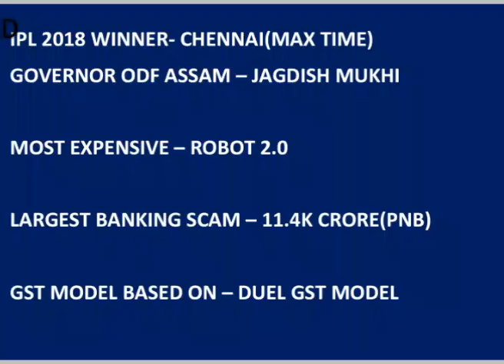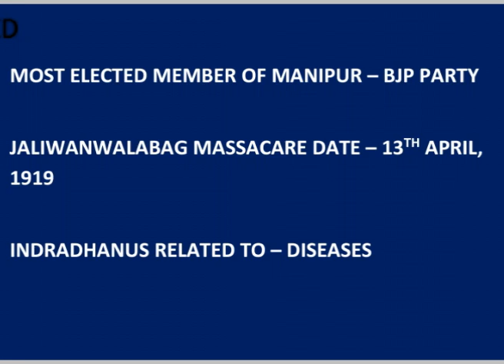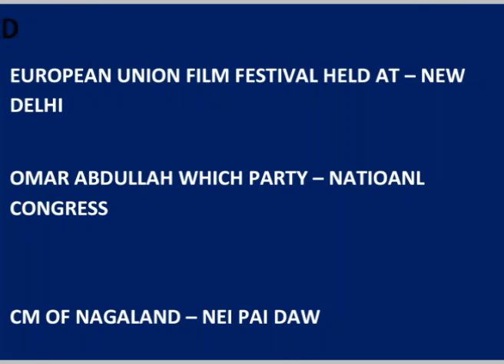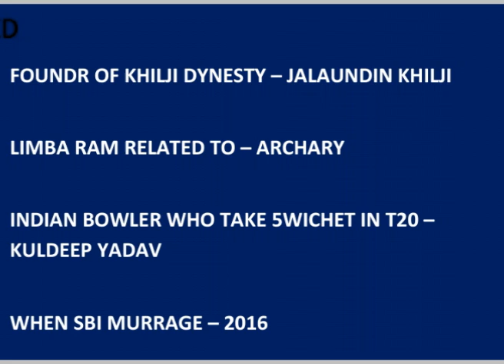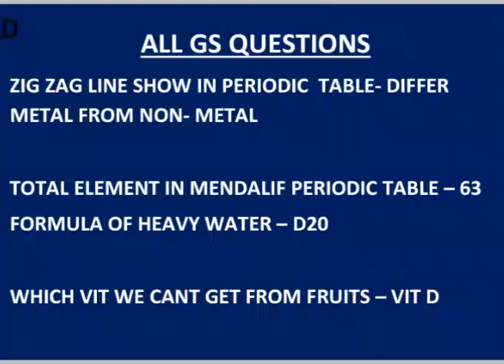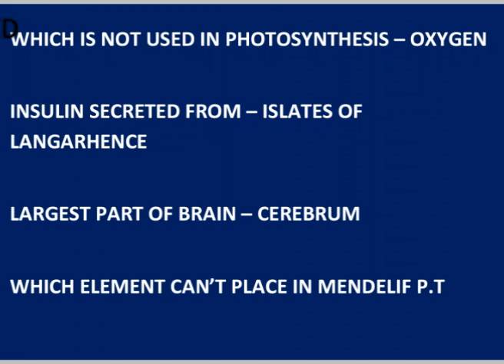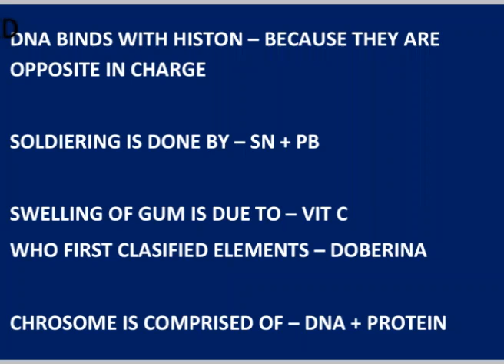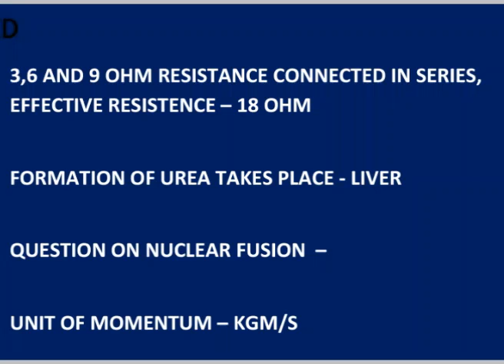19TH SEP ALL GS AND CURRENT AFFAIR OF ALL SHIFTS IN LESS THEN 8 MINUTES, DON'T MISS!!!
19TH SEP ALL GS AND CURRENT AFFAIR OF ALL SHIFTS IN LESS THEN 8 MINUTES, DON'T MISS!!!